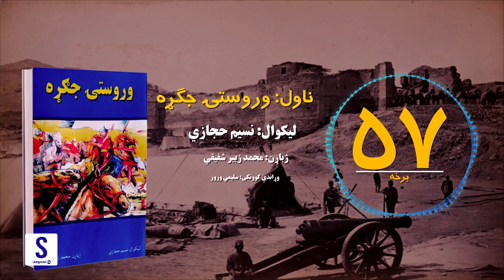د شپې داستان خپرونه | ناول: وروستۍ جګړه | ۵۷ مه برخه